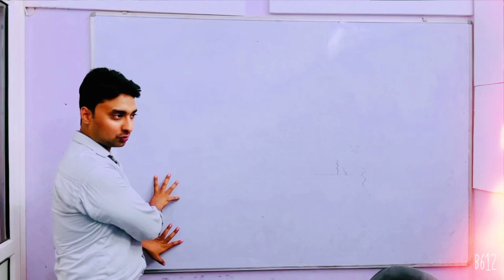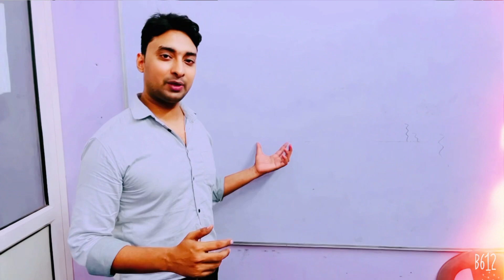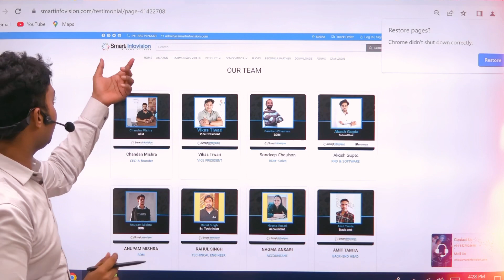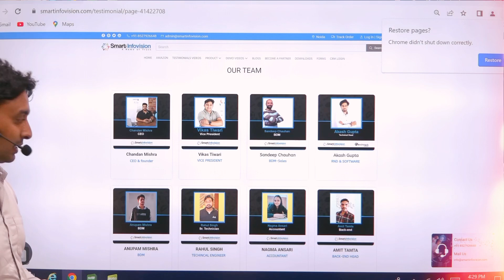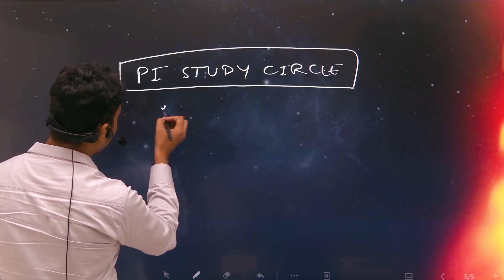Finally Digital Board ले ही लिया 😃 We Purchased Digital Board for our Students | Tabassum Haidar ❤️